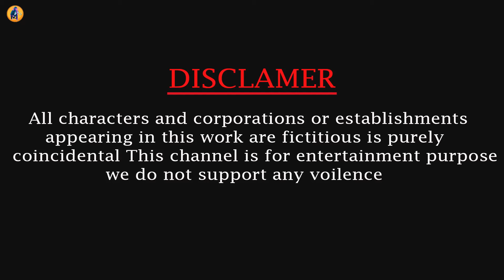10 Mammoth Elephant Cow Vs 10 Giant Tiger Zombie Elephants Fight Cow Baby Saved By Woolly Mammoth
10 Mammoth Elephant Cow Vs 10 Giant Tiger Zombie Elephants Fight Cow Baby Saved By Woolly Mammoth